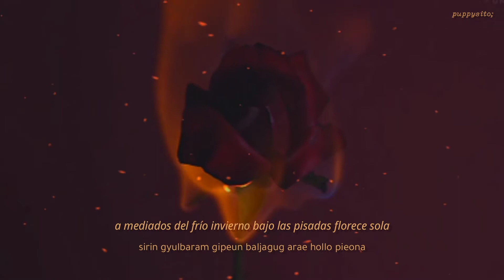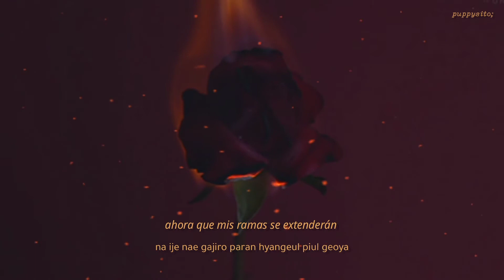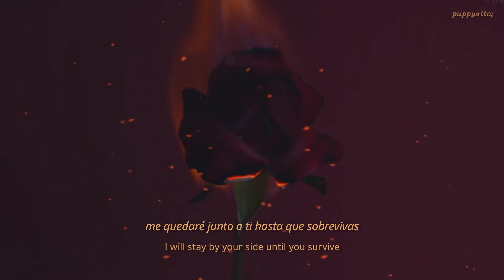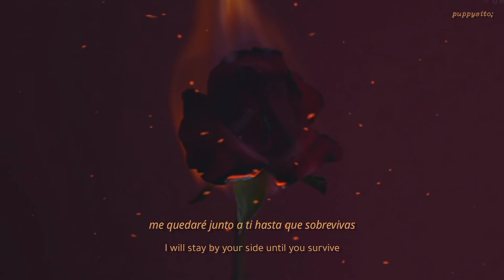Winter Flower - Younha feat. RM of BTS | Lyrics Romanized × Sub español